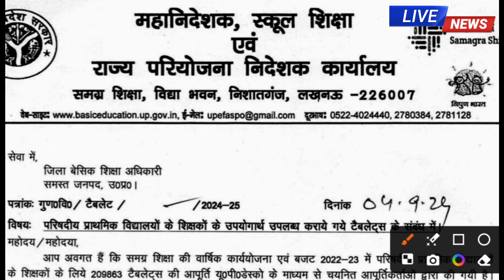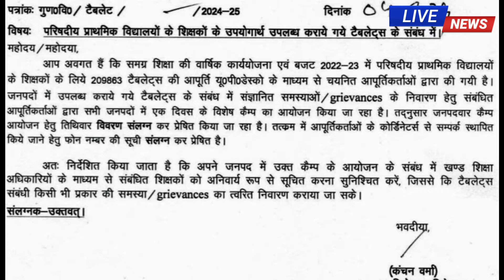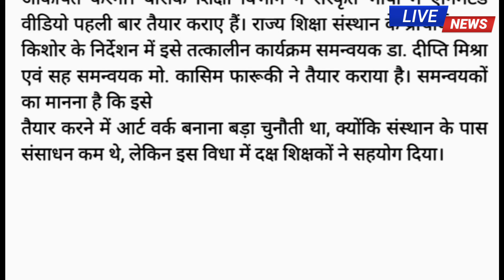बेसिक शिक्षा विभाग(मुख्य समाचार) OPS News Basic Shiksha Parishad News